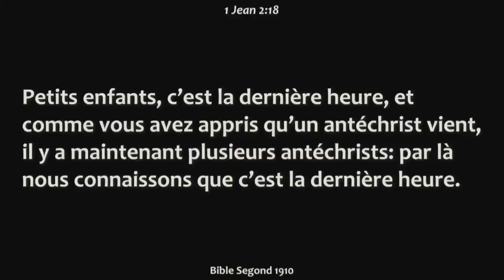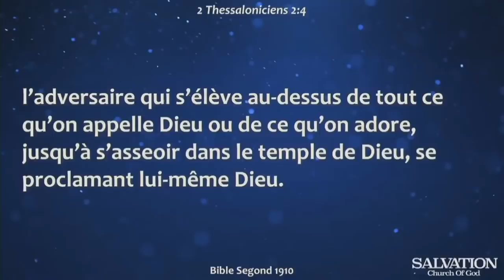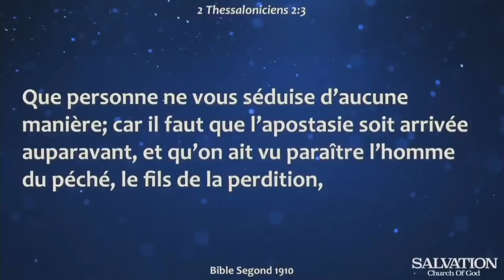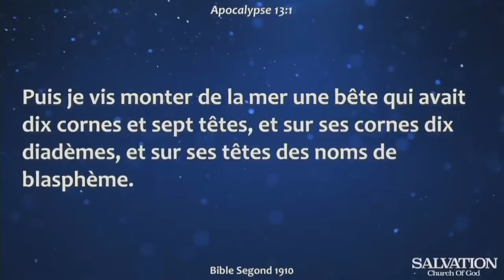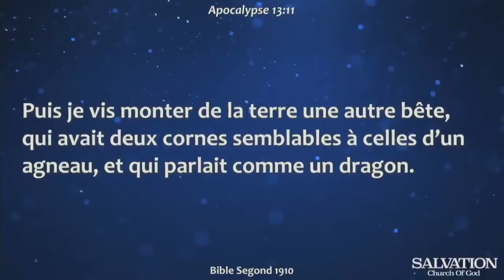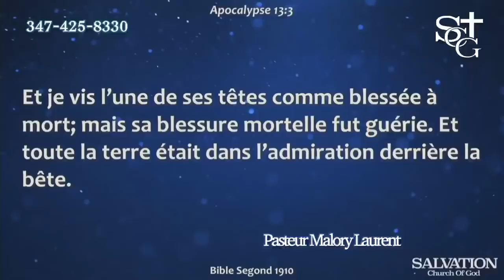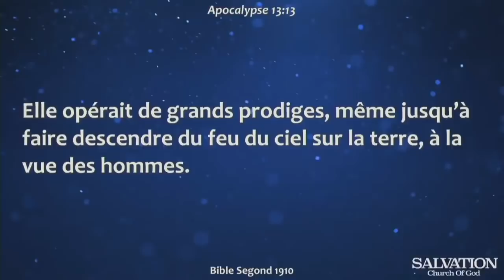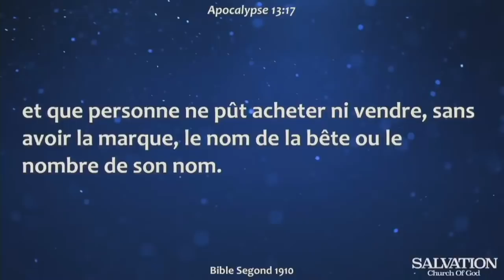Mezanmi tande w mesaj sou Anti-Kris | Pasteur Malory Laurent